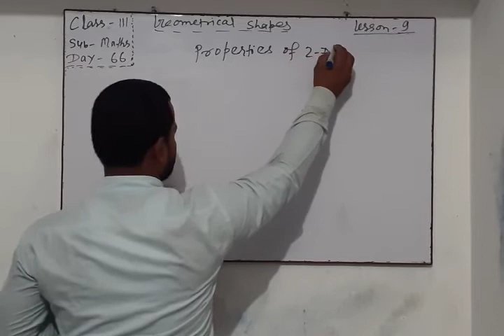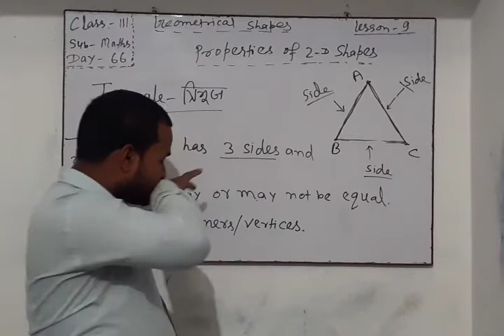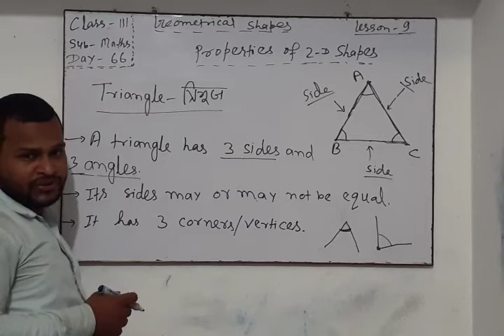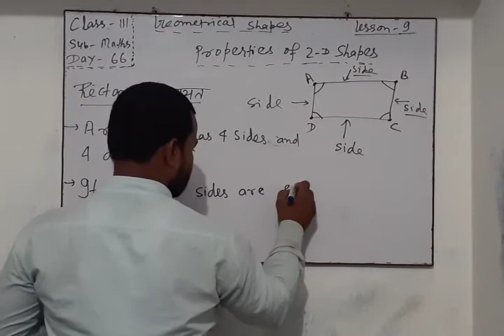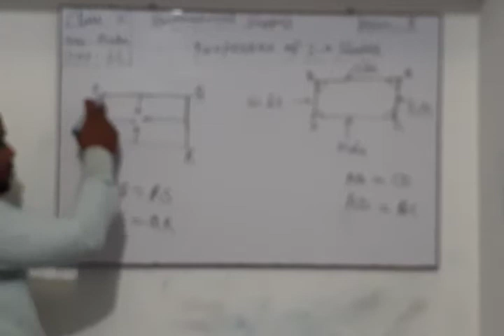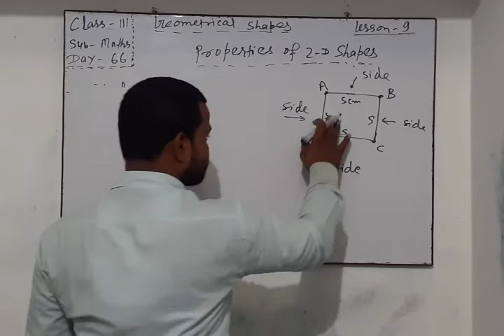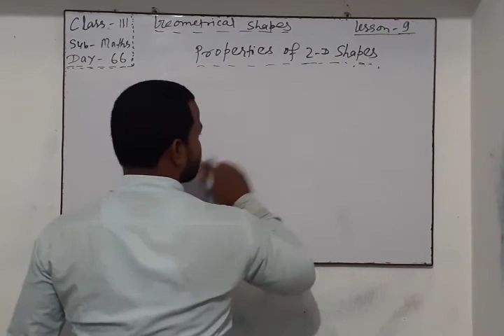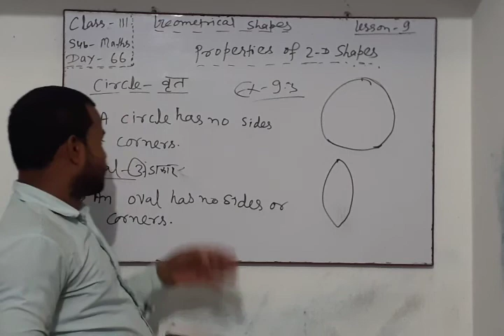Cl3 maths day 66